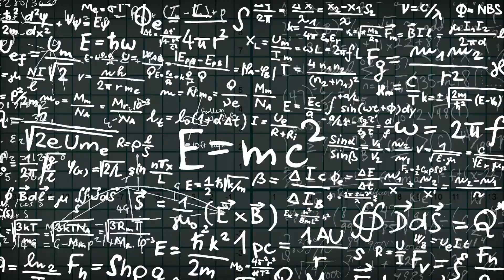Free Math Formula Video Footage